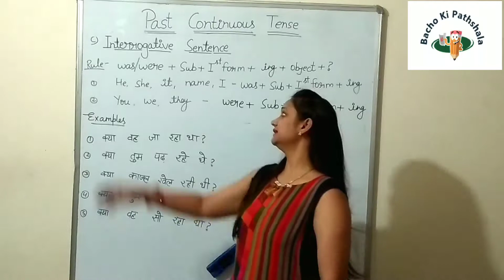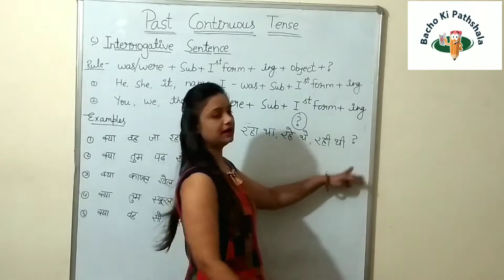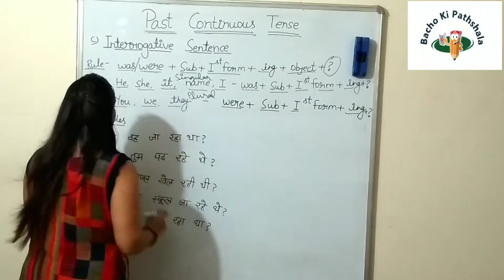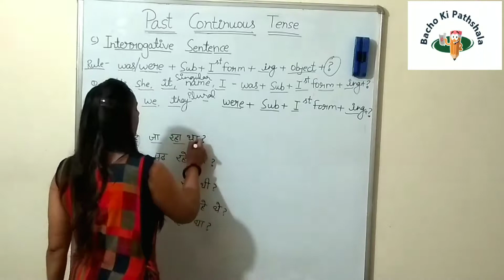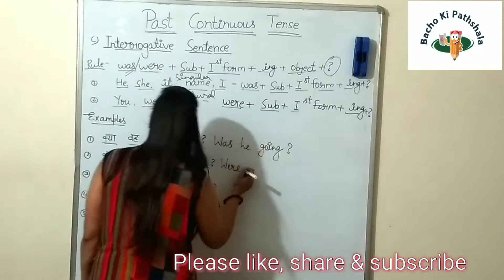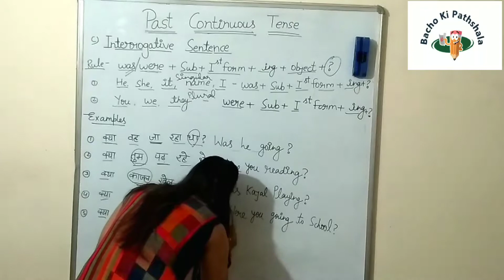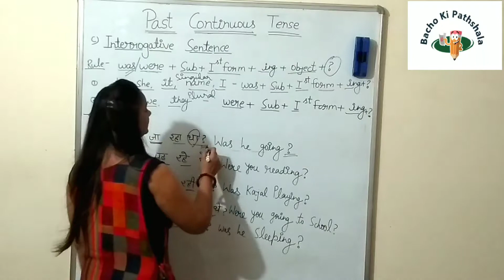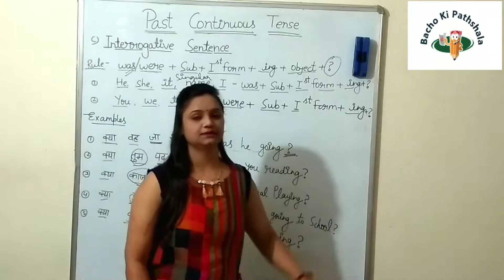Past Continuous Tense || Interrogative Sentence || Bacho ki pathshala